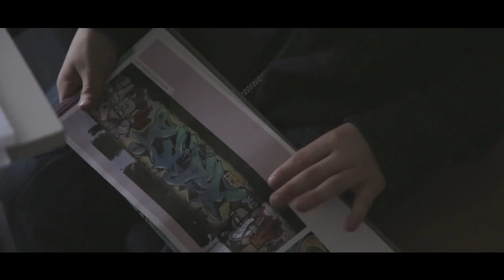Rosys: Graffiti Lessons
Urban Visualz based in Pennyburn industry estate in Derry work with Rosy to give people the opportunity to practice graffiti in a safe environment where there's no hassle, enjoy and if your interested or want more information email